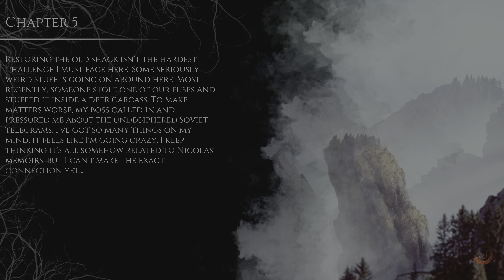The Beast Inside (Indie Horror Game) Playthrough - Part 4